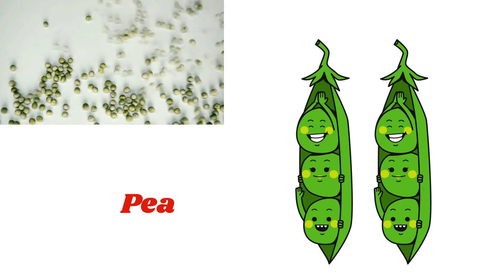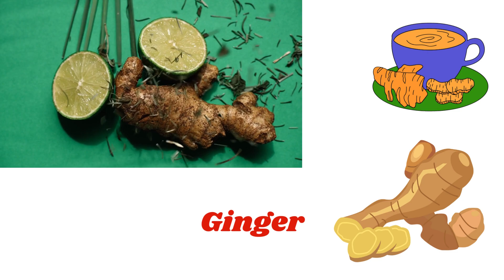Vegetable Song | I Love Veggies Song |Vegetable Name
Fruits and vegetables are essential to grow strong, healthy and with all the vitamins and fiber we need. And what's more, they are delicious. In this video your kids learn vegetable name with picture and video.

Your Query:
Vegetable Song
Vegetable
Kids Fun
Nursery Rhymes
Learn Vegetable